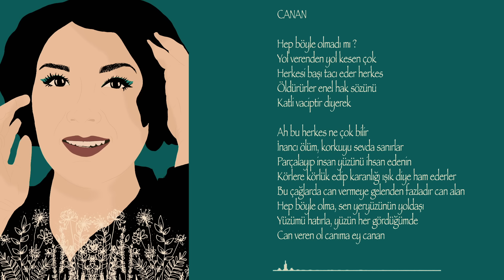Canan Sağar - Canan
Hep böyle olmadı mı
Yol verenden yol kesen çok
Herkesi başı tacı eder herkes
Öldürürler enel hal sözünü
Katli vaciptir diyerek

Ah bu herkes ne çok bilir
İnancı ölüm korkuyu sevda sanırlar
Parçalayıp insan yüzünü ihsan edenin
Körlere körlük edip karanlığı ışık diye ham ederler

Bu çağlarda can vermeye gelenden fazladır can alan

Hep böyle olma sen yeryüzünün yoldaşı
Yüzümü hatırla yüzün her gördüğümde

Can veren ol canıma ey canan

Şiir: Yelda Karataş
Beste: Canan Sağar & İbrahim Kırılmaz
Müzik Yönetmeni: İbrahim Kırılmaz
İllüstrayon Fotoğraf: Arda Tok
Brass: Aykut Sütoğlu
Akustik Gitar: Altan Turan
Yaylılar: Modern Yaylı Grubu
Bas gitar: Levent Canen
Mix & Mastering: Mustafa Karaduman
Studio’s: Studio Sonata (London) & Altan Turan Productions